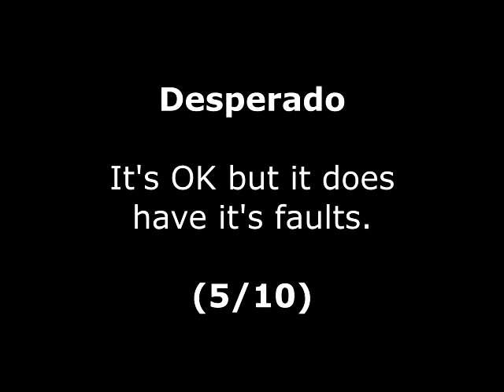Desperado Review for the Amstrad CPC by John Gage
Desperado (AKA Gun. Smoke) is borderline to play. It does have faults. This was a game request by Amstraido Todo el día. Warning! This video has swearing.